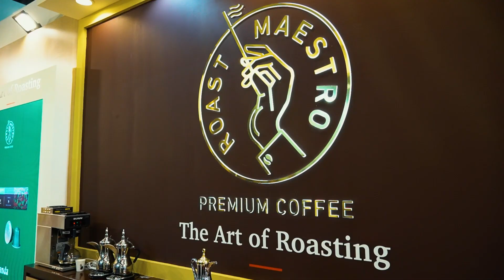Maestro, PREMIUM COFFEE